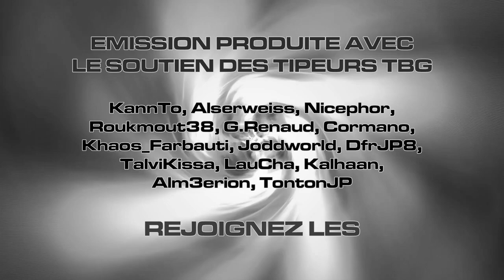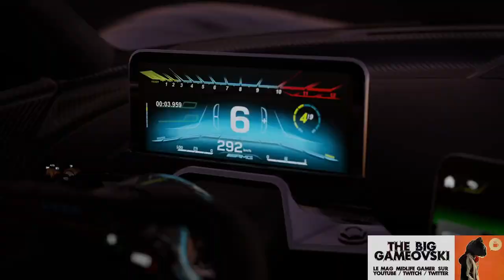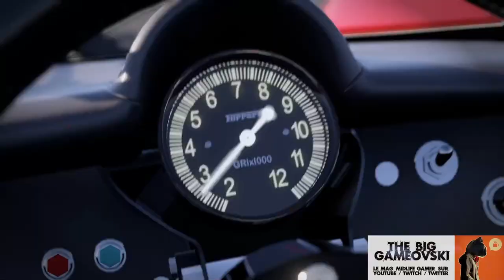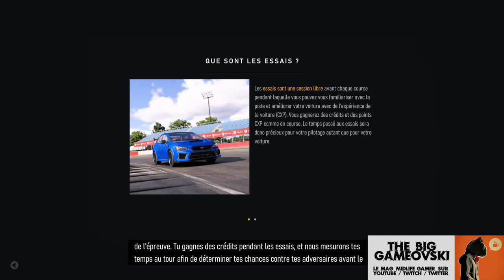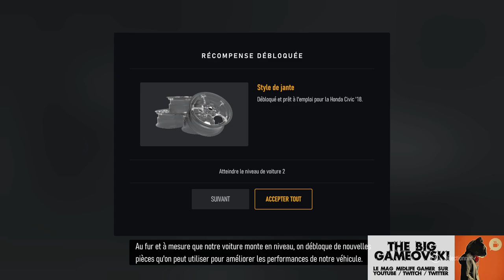Forza Motorsport PC - Découverte & test des options graphiques TBG1421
On l'entendait vrombir de loin, les soupapes claquant d'impatience pour venir rejoindre son public, Forza Motorsport n'a pas raté son virage. Il faut dire que licence au poids XXL dans le domaine des courses automobiles, le bébé de Turn10 avait du mouron à se faire face a des exigences joueurs de plus en plus poussées.

Ce Forza 8 est un produit beaucoup plus casual que ce qu'on avait imaginé et c'est toutes assistances activées qu'ils vous emmènera dans vos premiers tours. Recommandation : en retirer un maximum pour revenir dans le giron d'un profil orienté simulation et profiter des sensations de conduite plutôt réalistes.

Le jeu charme d'emblée par les comportements des véhicules qui même au travers d'un simple pad expriment très bien leurs capacités et contraintes. Assise et points d'appuis du véhicule sont retransmis d'une manière bluffante quel que soit votre périphérique de conduite, permettant de profiter de multiples informations, tant du contrôleur que de la partie audio, pour saisir cet instant où vous serez aux limites de votre engin pendant les courses et passerez du maitre à l'esclave.

La réalisation est très propre même si une configuration musclée sera recommandée pour se faire plaisir en 60 FPS. De ce côté, le jeu est un condensé de technologies qui va jusqu'à modifier en temps réel ses propres réglages pour essayer de conserver un affichage en 60 images / seconde si tel est votre choix. Ma config' recommandée tourne autour d'un Core I7 + 2080 avec au moins 16Go de RAM. La config' utilisée pour cette vidéo est un Core I9 + 2080 Super avec 32 Go de RAM.

Beaucoup de choses à vous montrer dans ce jeu vidéo et un avis très positif à confirmer dans une seconde émission. On va commencer par la découverte pure et dure. Puis ces tests des différentes options d'affichage en Full HD puis QHD dans l'espoir de maintenir le 60 FPS des réglages par défaut. La suite de cette review qui creusera plus loin après un bon rodage du titre sera publiée Lundi normalement !

Index :
00:00 - Intro
01:44 - Premiers tours de roues
10:56 - Mode carrière
20:11 - Full HD qualité intermédiaire
27:24 - La capitale du Jello
35:09 - La minute sponsor (Malobidox)
43:20 - Les séries de courses
44:24 - Bench : Full HD options par défaut (intermédiaire)
47:40 - Bench : Full HD, qualité élevée
51:19 - Bench : Full HD, qualité très haute
54:51 - Bench : QHD, qualité très haute
58:41 - Bench : QHD, qualité très haute + DLSS auto
1:02:20 - Bench : QHD, qualité très haute + DLSS qualité ultra (DLAA)
1:04:47 - Premier avis...

IMPORTANT - Depuis début Octobre 2023 Youtube se permet d'obliger les utilisateurs de leur site à désactiver leurs bloqueurs de pub, ce qui est parfaitement illégal. Bloquer les contenus parasites sur internet est votre droit. De surcroit des profits faits par Youtube avec ses publicités sur les vidéos The Big Gameovski, aucun centime ne parvient à la chaine ce qui légalement pose un sérieux problème si l'on considère la loi française et mes droits d'auteur. Elle punit sévèrement le "travail dissimulé" qu'exploite actuellement la filiale de Alphabet ; peut être va-t-il falloir en parler devant les tribunaux pour que cette parodie d’équité cesse. The Big Gameovski n'est financé QUE par le Tipeee auquel contribuent ses VIEWERS passionnés, pas par Youtube. BLOQUEZ LES PUBS ! Merci.